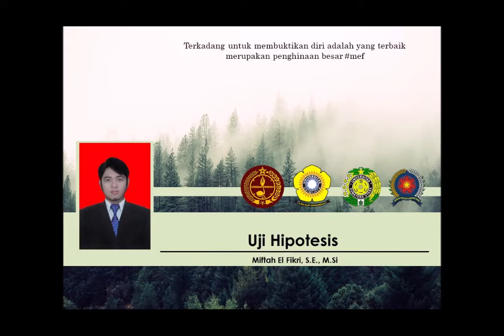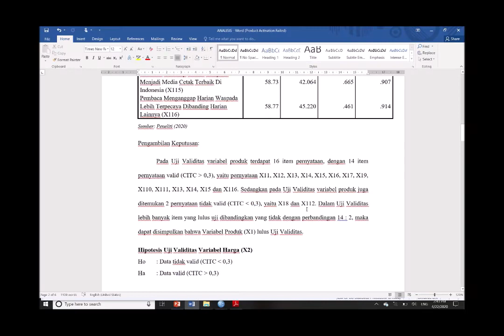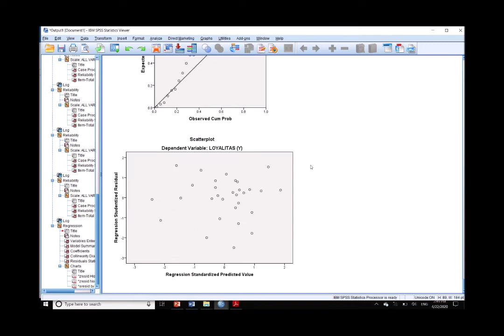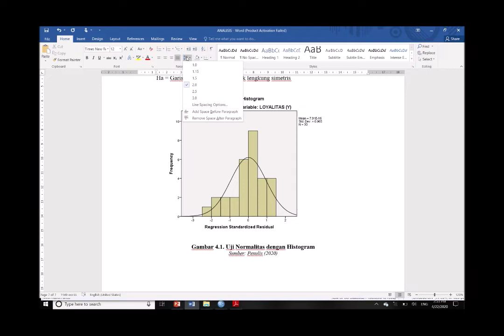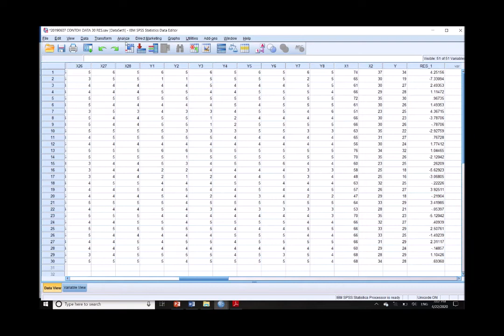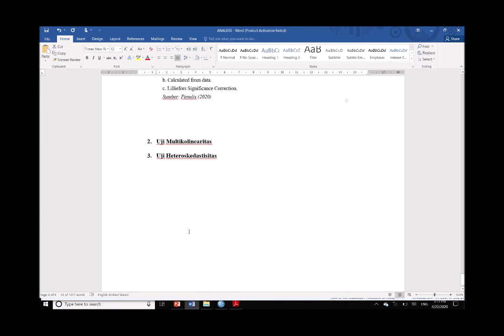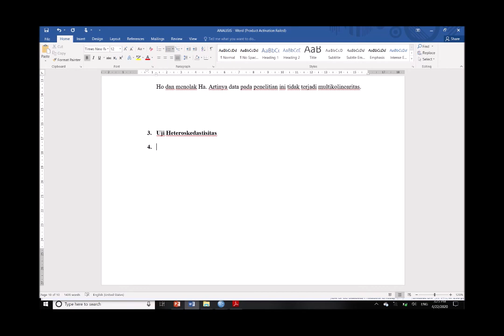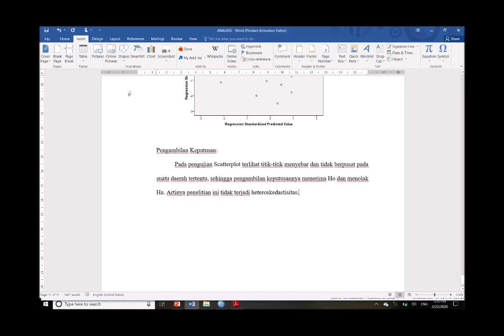UJI ASUMSI KLASIK ... DENGAN SPSS 23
Selamat pagi

Pada bagian ini kita akan membahas uji asumsi klasik, diantaranya uji normalitas, uji multikolinearitas dan uji heteroskedastisitas, silahkan mengikuti videonya dengan seksama.

MOHON BANTUAN UNTUK MENYEBARKAN PENGETAHUAN DI VIDEO INI

ILMU ALAT PENGABDIAN

DOSEN SENIOR